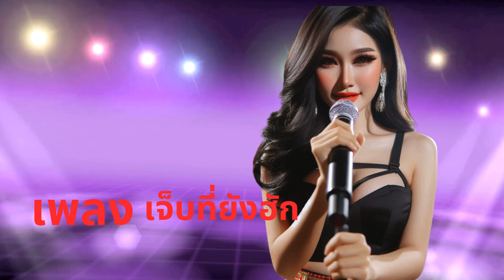เจ็บที่ยังฮัก